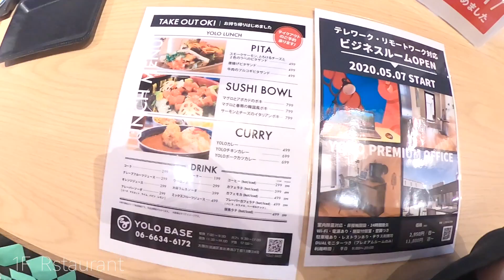【鬼滅】日本と外国人がつながる新しい場所「yolo base」のCMを作ってみた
Providing more opportunities for foreigners visiting Japan

新今宮にある
日本初の就労インバウンドトレーニング施設『YOLO BASE』
オシャレなカフェや宿泊施設もありSNS映え間違いなし！！
価格もとてもリーズナブルで駅からもアクセスしやすい
お近くをお通りの際は、是非立ち寄ってみてください！